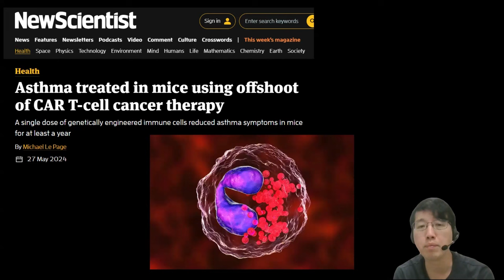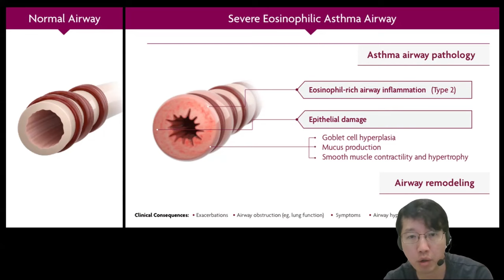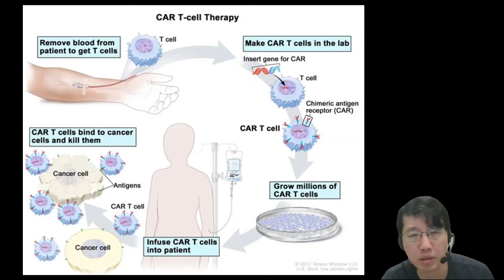科學新知 2024-05-30 Part3: CAR T-cell療法用在治療老鼠哮喘成功，這對免疫治療癌症有何啟示？| 主持：陳志宏博士